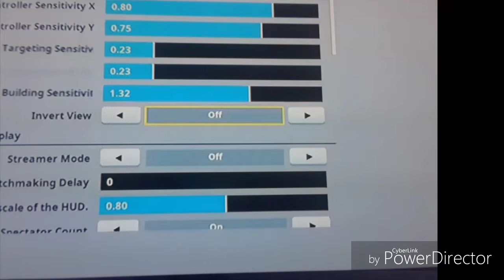1v1 Against Random 1-0 Me